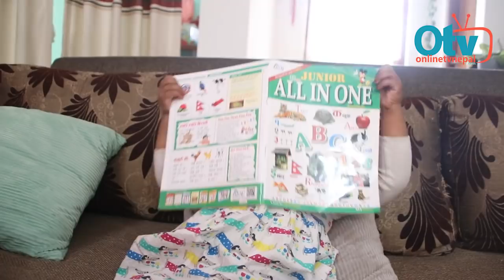संसार चकित पार्ने २ बर्षकी साइलिनको अद्धभुत क्षमता र कला ! सामाजिक संजालमा भाइरल - Shailyn Shrestha